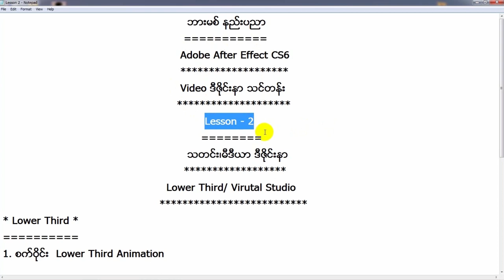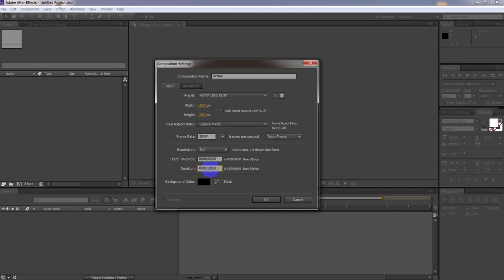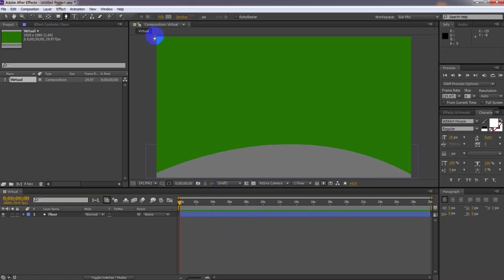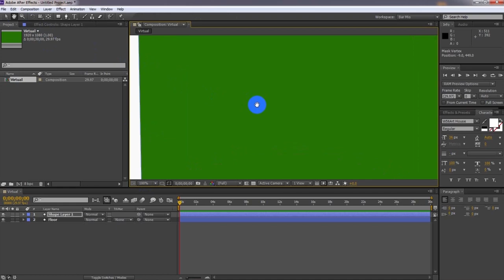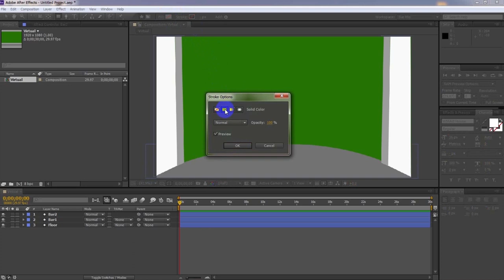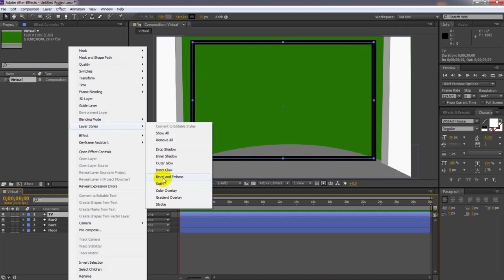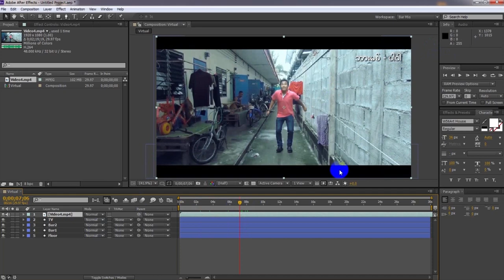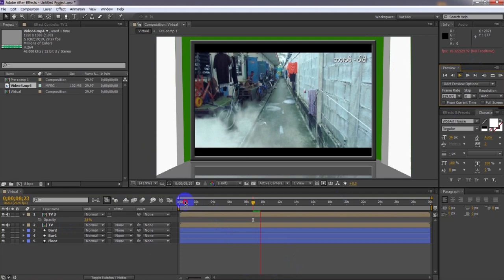After Effect CS6 အေျခခံ သင္ခန္းစာ 17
Download Link